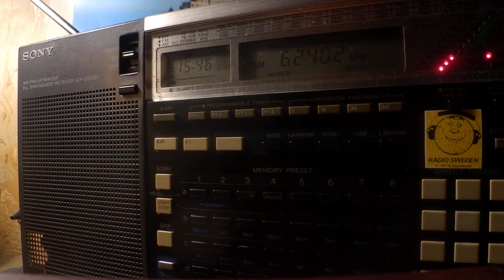21 11 2019 Trans World Radio India in Kazakh to CeAs 1545 on 6240 Tashkent